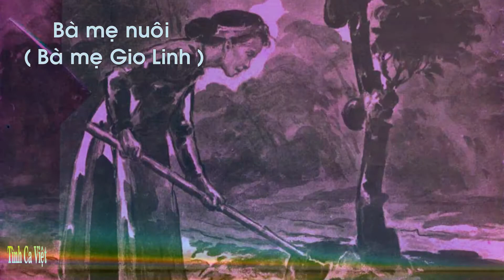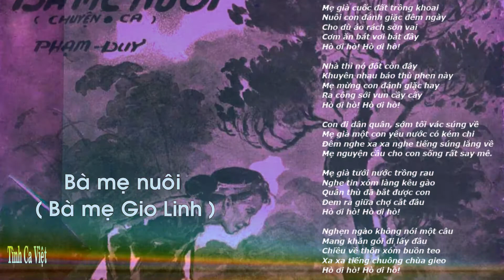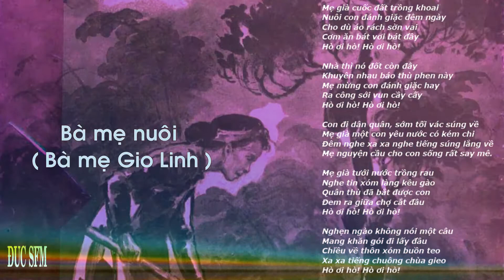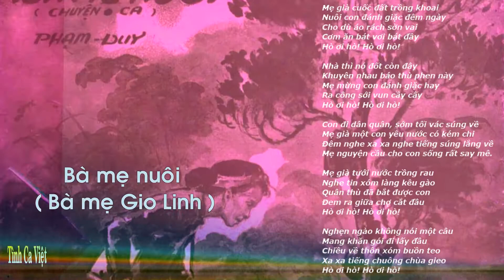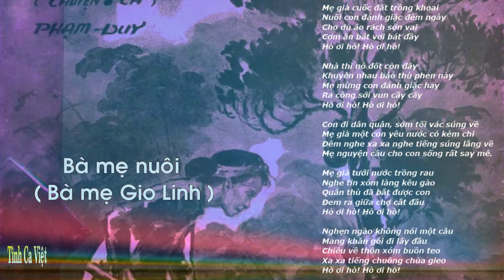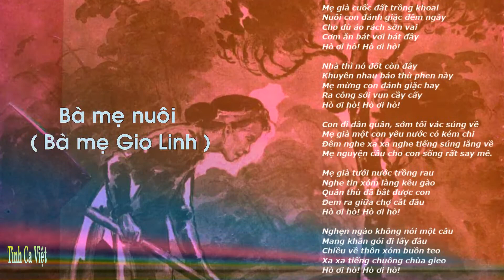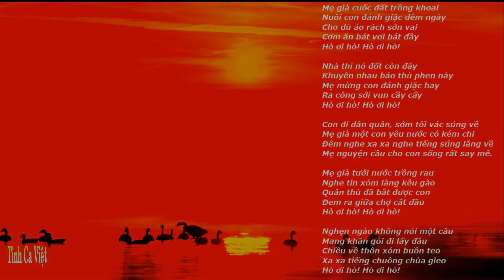Bà Mẹ Gio Linh , Sáng tác Phạm Duy , Ca sĩ Duy Quang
Mẹ già cuốc đất trồng khoai
Nuôi con đánh giặc đêm ngày
Cho dù áo rách sờn vai
Cơm ăn bát vơi bát đầy
Hò ơi hò! Hò ơi hò!

Nhà thì nó đốt còn đây
Khuyên nhau báo thù phen này
Mẹ mừng con đánh giặc hay
Ra công sới vun cầy cấy

Con đi dân quân, sớm tối vác súng về
Mẹ già một con yêu nước có kém chi
Đêm nghe xa xa nghe tiếng súng lắng về
Mẹ nguyện cầu cho con sống rất say mê.

Mẹ già tưới nước trồng rau
Nghe tin xóm làng kêu gào
Quân thù đã bắt được con
Đem ra giữa chợ cắt đầu

Nghẹn ngào không nói một câu
Mang khăn gói đi lấy đầu
Chiều về thôn xóm buồn teo
Xa xa tiếng chuông chùa gieo

Tay nâng nâng lên, rưng rức nước mắt đầy
Mẹ nhìn đầu con, tóc trắng phất phơ bay
Ta yêu con ta, môi thắm bết máu cờ
Nụ cười hồn nhiên, đôi mắt ngó trông ta.

Mẹ già nấu nước chờ ai
Đêm đêm súng nổ vang trời
Giật mình em bé mồ côi

Bộ đội đã ghé về chơi
Khơi vui bếp lửa tơi bời
Mẹ già đi lấy nồi khoai
Bưng lên khói hương mờ bay

Khi trông con nuôi xúm xít dưới túp nhà
Mẹ nhìn đàn con thương nhớ đứa con xưa
Con, con con ơi! Uống hết bát nước đầy
Ngày một ngày hai, con nhớ ghé chơi đây.